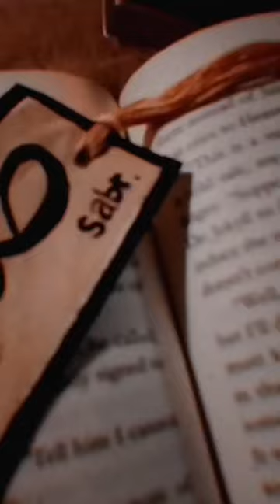RAMADAN MUBARAK ✨| BOOK MARKER 📑| AS HUSSAIN